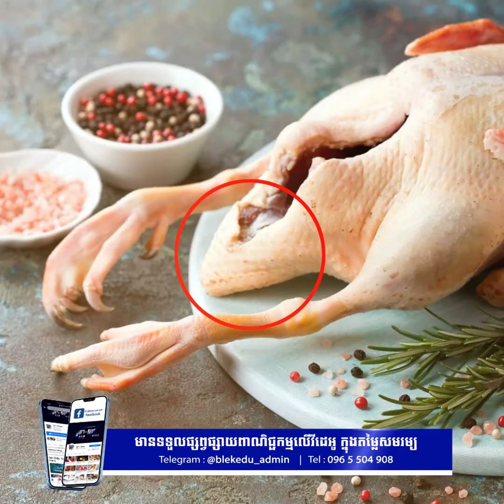ចៀសបានគួរចៀសទៅ! ៤ផ្នែកនៃសត្វទា យកល្អគួរកុំទទួលទានអី